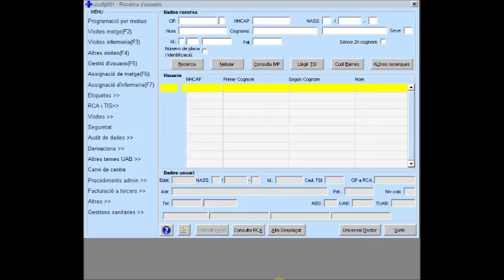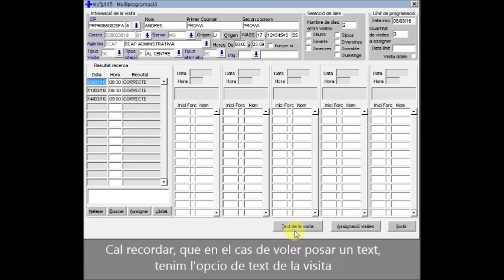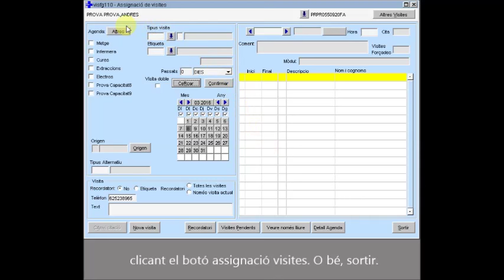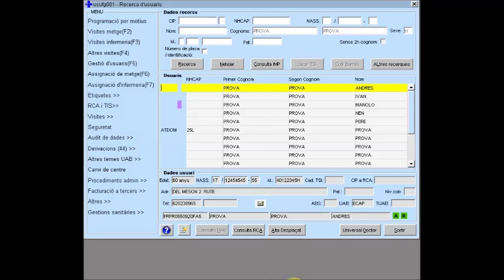Anem per feina; la multiprogramació de visites a l'ECAP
En aquest vídeo tutorial us ensenyem com donar diferents hores de visita per a una mateixa agenda.